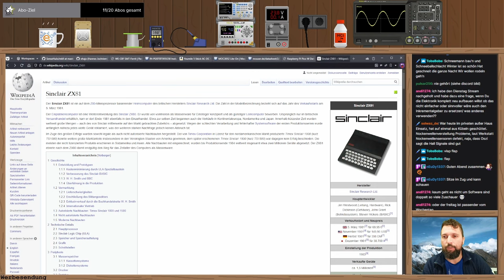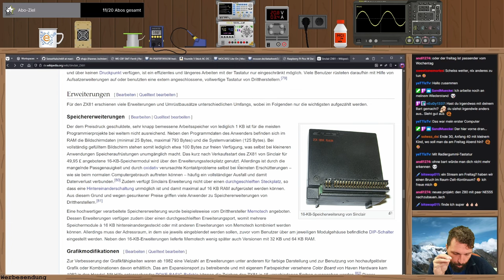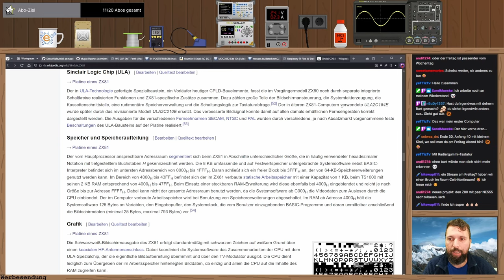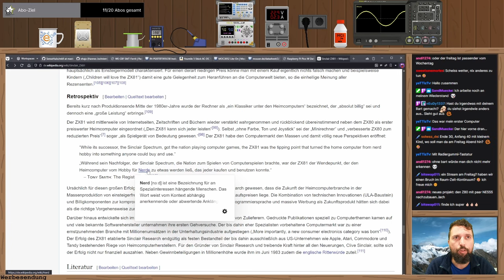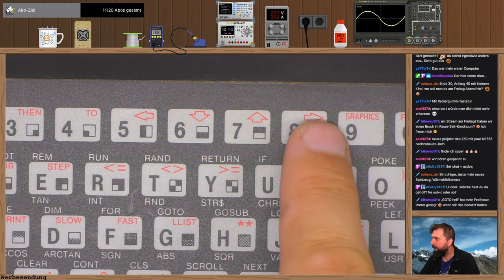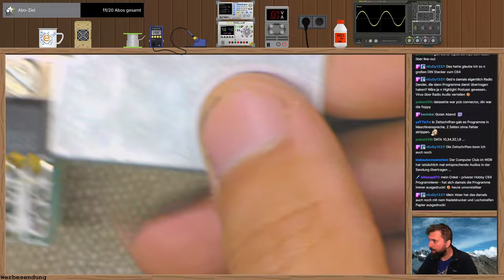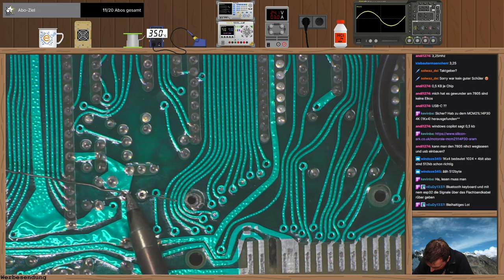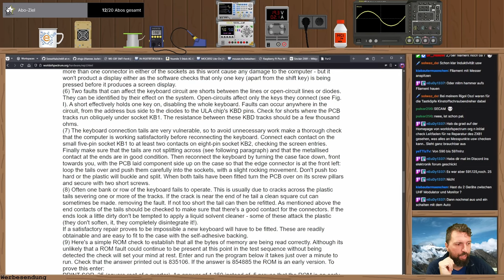#01 Alte Hardware - ZX81 Hardwarebeschreibung ✏️ Twitch-Livestream vom 13.09.24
In dieser Streamzusammenfassung fangen wir mit der Streamingserie "alte Hardware" an. Wir schauen uns einen ZX81 von innen an und ich erkläre ein wenig, was die ICs machen und wofür sie gut sind. Danach werden "Verschleißteile" getauscht, also die Elektrolytkondensatoren. Am Ende kommt noch ein kurzer Versucht, ein Bild darzustellen!

🛒Kostenlos auf Amazon unterstützen